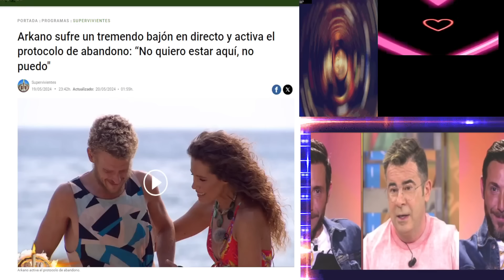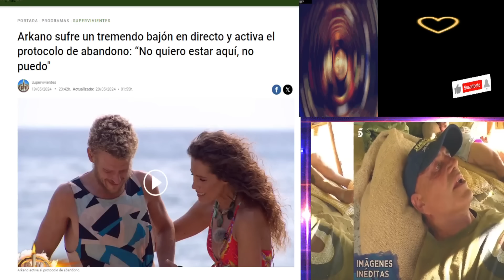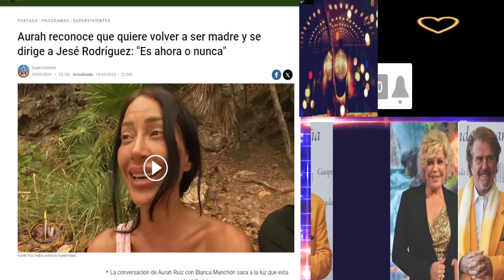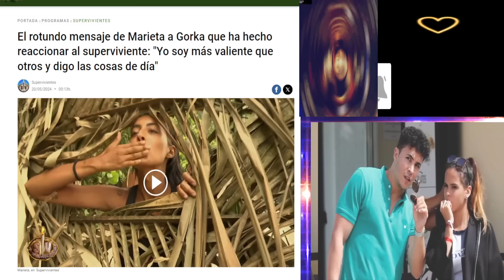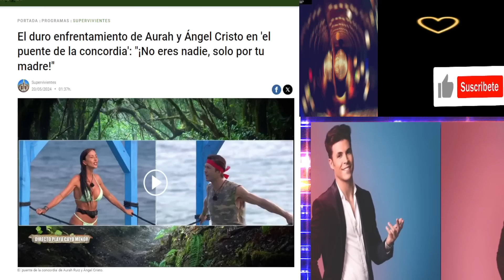💥ABANDONO de Arkano tras BROTE PARALIZA Supervivientes 2024 con Kiko Jiménez y Ángel Cristo